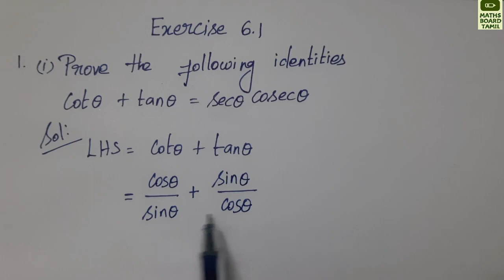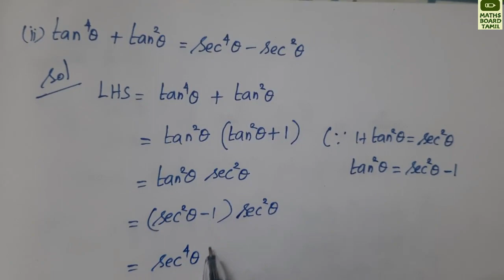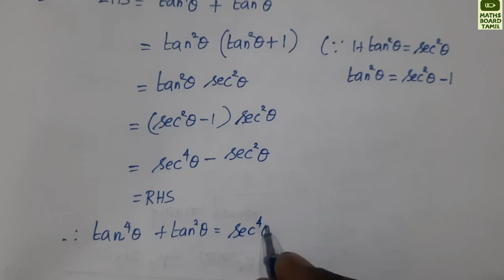Tn Class 10 Maths | Chapter 6 Trigonometry Exercise 6.1 Q.No.1 | Maths Board Tamil